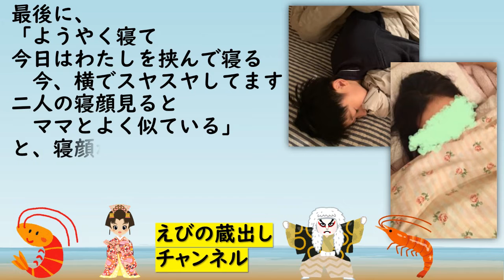【海老蔵】妻・小林麻央さんに似ていると思う子ども達の姿「横でスヤスヤしてます」麗禾ちゃん 勸玄くん「わたしを挟んで寝る」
最新動画を、いち早く お見逃しなく ご確認頂けます(^^♪

ご自身のブログを更新

麗禾ちゃんと勸玄くんの姿が
乳がんで亡くなった妻・小林麻央さんに
似ていると思う様子についてつづりました

(続きは、後半へ)

【お勧め 特集 動画】

🦐えびの蔵出し チャンネル🦐
     【海老蔵コレクション】　について

本チャンネルは、
発信されているご家族の日常を、
端的に動画にまとめて共有させて頂いております。

お子さまの麗禾ちゃん、勸玄くんの微笑ましい出来事も
たくさん共有させて頂けたらと思います。

動画の内容に、ご興味をお持ち頂けましたら、
是非、海老蔵さんの公式チャンネルの方もご確認ください。
公式のリンク先は、動画の概要欄に記載させて頂いております。

最新動画を、いち早くお伝えさせて頂くことが出来ますので、

「高評価」 or  「低評価」
の、どちらかで応援して頂けると
たいへん ありがたいです。

お時間ありましたら、
コメントも頂けると

海老蔵さんが、発信されている日常に関して、
誤解を生むようなことの無い様に気を付けながら
日々、動画制作をがんばっていきたいと思います。

わたくしも、海老蔵さんファミリーの
いちファンで
ござりまする(^^♪

(前半の続き)

【ぼちぼちねよ】という
タイトルでブログを更新

「かくれんぼしてました～（笑）
ぼちぼちねよか、
ねよ」とつづり
就寝前の様子を公開

翌朝
「おはようございます
昨晩は二人とたくさん遊び
遊び疲れて寝るのかなー？と
期待してましたが、
逆にエンジンが入り、
エンドレスになりました。。（笑）」
とコメント、

最後に、
「ようやく寝て
今日はわたしを挟んで寝る
今横でスヤスヤしてます
二人の寝顔見ると
ママとよく似ていてる」
と、寝顔が麻央さんに
似ていることを報告して
ブログを締めくくりました

この投稿に、ファンからは
「良いですね　親子３人で
　　　並んで眠れるなんて
　　二人の天使の寝顔
　麻央さんにそっくりでしょうね」

「麻央さんも2人の寝顔を見て
　　パパそっくりって思って
　いらっしゃるでしょうね」
などのコメントが寄せられました！

Ichikawa Ebizo 十一代目市川海老蔵

【通知設定方法】
  ①設定→通知→登録チャンネル→ON

  ②設定→通知→チャンネル設定
　　→えびの蔵だしチャンネル
　　　→ベルマーク→すべて

上記の設定して頂くと、
最新動画をいち早くご確認頂けます(^^♪